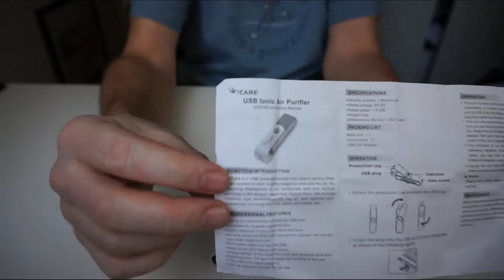USB Mini Ionizer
A USB-Powered Ionizer that uses a carbon fiber brush system to emit healthy negative ions into the air.
By attaching themselves to air molecules and any impure particles in the air and negatively charge them, the emitted negative ions extremely purify the air and remove toxic substances including the dust, odors and molds, etc.
Negative ions can also eliminate static, reduce EMI and help boost your energy and mood. Connect it to your computer and the negatives ions will be released into the air consistently.
Specifications:
Density of anion: 1 Million / cm3
Rated voltage: DC 5V
Rated power: less than 0.3W
Dimensions: 88 x 21.5 x 21.5mm

Price: $2.48
Cool factor: 4/5
Usefulness: 3/5